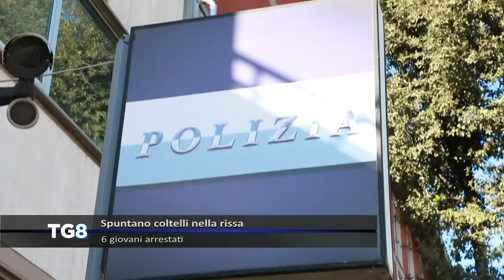L'Aquila - Spuntano coltelli nella rissa, sei giovani arrestati